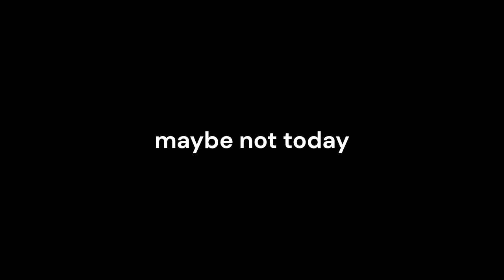Off road camper build pt uno. buildmorewithless Taking frame and building new camper.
Taking frame off full size camper and modifying it to build to suit. starting from scratch is best way to get the build you desire! check out this total playlist and see how it came together!